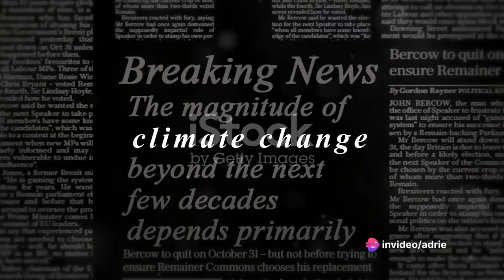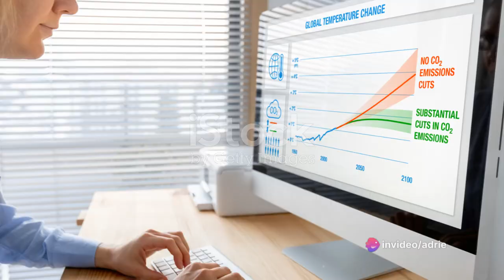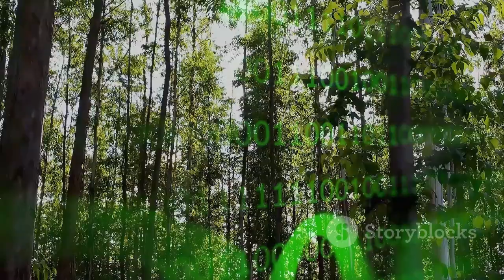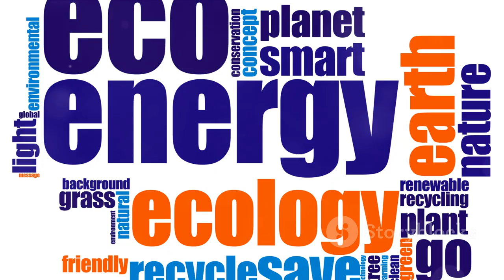Living with Nature, Not Global Warming